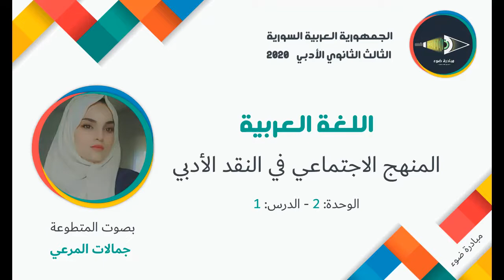7- الثالث الثانوي الأدبي_اللغة العربية_الوحدة2_الدرس1_المنهج الإجتماعي في النقد الأدبي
تقديم مبادرة ضوء  بصوت المتطوعة: جمالات مرعي